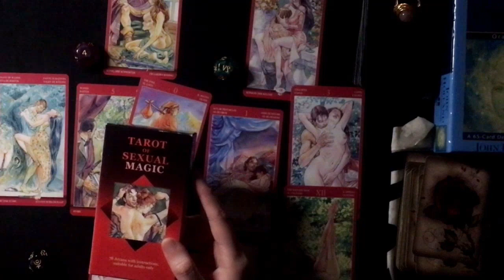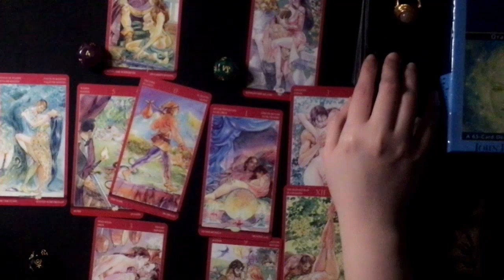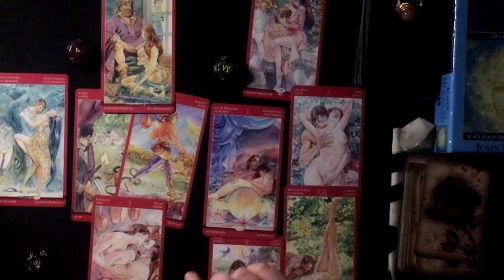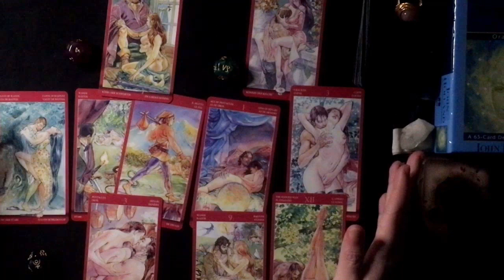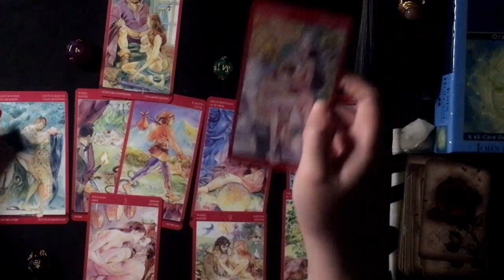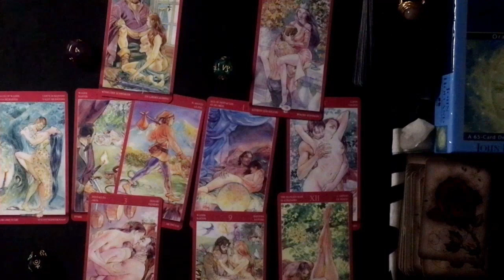SAGITTARIUS AUGUST 2020 - SURRENDER AND GIVE IN... IT'S OKAY!!!